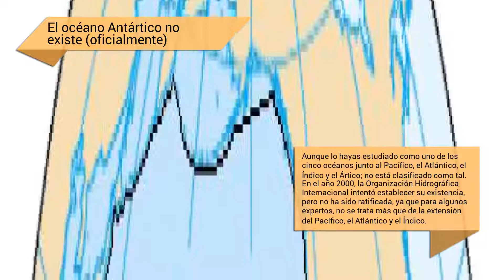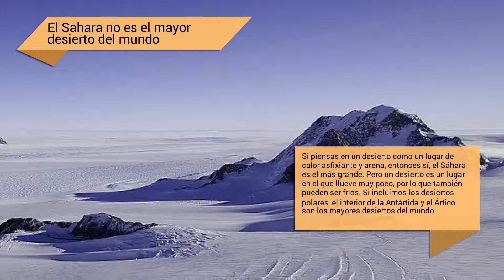Mitos geográficos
Aunque parezca que en geografía nada cambia, en realidad existe un buen puñado de cosas que aprendiste en la escuela que no son verdad, o no del todo, o que han sido descubiertas en los últimos años. ¿Las conocías?

En "Mitos geográficos" presentamos...

El Cabo Norte no es el que está más al norte de Europa
Lo lógico es pensar que el cabo Norte sería el que esté más al norte, pero no es así: ese honor es del cercano cabo Knivskjellodden. Los dos están en una isla, así que si solo se cuentan los puntos que están en el continente, en realidad el punto más al norte de Europa es el cabo Kinnarodden.

El Cabo de Hornos no es el cabo más al sur de América
Tampoco es verdad que el cabo de Hornos sea el que está más al sur de América. Si contamos solo los puntos unidos al continente, el Cabo Froward es el que está más al sur y si incluimos las islas dentro de la misma placa continental, el Islote Águila es más meridional. Sin embargo, su fama de ser uno de los lugares más complicados para la navegación hizo que se creyera que el cabo de Hornos era el que estaba más al sur.

El cabo de Buena Esperanza no es el cabo más al sur de África
El cabo Buena Esperanza recibió su nombre porque en este punto los navegantes se dieron cuenta de que era posible circunnavegar África para llegar a la India. Sin embargo, el cabo de las Agujas está 150 kilómetros más al sur. Su nombre procede del hecho de que en este punto las brújulas apuntan exactamente al norte geográfico, sin verse modificadas por el norte magnético.

Finisterre no es el cabo más al oeste de Europa
Los romanos pensaron que lo era y le pusieron el nombre de cabo "del fin del mundo", pero no lo es. A pocos kilómetros está el cabo de la Nave, que está un poco más al oeste. Y ni siquiera él es el correcto, porque el portugués Cabo da Roca está todavía más al oeste. Lo que hace no fijarse...

El agua del mar Muerto no es la más salada
El agua del lago Don Juan, en la Antártida, tiene una salinidad del 44%, frente al mar Muerto, donde "solo" es del 34,2%. Otros cinco lagos tienen una salinidad mayor que la del mar Muerto (que a pesar de su nombre, es un lago): el Gaet'ale (Etiopia), el Retba (Senegal), el Vanda (Antártida), el Garabogazköl (Turkmenistán) y el Assal (Yibuti).

El océano Antártico no existe (oficialmente)
Aunque lo hayas estudiado como uno de los cinco océanos junto al Pacífico, el Atlántico, el Índico y el Ártico; no está clasificado como tal. En el año 2000, la Organización Hidrográfica Internacional intentó establecer su existencia, pero no ha sido ratificada, ya que para algunos expertos, no se trata más que de la extensión del Pacífico, el Atlántico y el Índico.

Los continentes no son cinco
Europa, África, Asia, América y Oceanía. ¿Fácil, no? Pues no tanto. Los modelos de continentes difieren entre el de cuatro (donde Europa y Asia son en realidad Eurasia) y el de ocho: los siete utilizados en los países anglosajones (Norteamérica, Sudamérica, Asia, Europa, Áfica, Oceanía y la Antártida) más Zelandia, propuesto como un continente con entidad propia en febrero de 2017. El modelo de cinco es el que utiliza la ONU, por ejemplo, pero incluso en España se enseña desde años el modelo de seis, que añade a la Antártida.

Gibraltar no es el punto más al sur de Europa
Tradicionalmente se le considera el punto más al sur de Europa, pero un rápido vistazo al mapa nos demuestra que es un error: la punta de Tarifa está más al sur que Punta Europa (Gibraltar). Si incluimos las islas europeas, a estos dos les gana la isla griega de Gavdos.

El Sahara no es el mayor desierto del mundo
Si piensas en un desierto como un lugar de calor asfixiante y arena, entonces sí, el Sáhara es el más grande. Pero un desierto es un lugar en el que llueve muy poco, por lo que también pueden ser fríos. Si incluimos los desiertos polares, el interior de la Antártida y el Ártico son los mayores desiertos del mundo.

El Nilo no es el río más largo
Si estudiaste geografía antes de 2007, así lo aprendiste en la escuela. Sin embargo, hoy es el Amazonas el que es considerado el río más largo del mundo, después de que se realizasen nuevas mediciones en Perú.

Los territorios al sur del Ecuador son más grandes de lo que crees
Coge un mapamundi, el típico que tenías del colegio, y mide Groenlandia y Sudamérica. Lo más probable es que sean casi iguales. En la realidad, sin embargo, Groenlandia es más pequeña que Argentina, como puedes ver en la imagen, elaborada con thetruesize.com. La razón es que el mapa más utilizado, la proyección de Mercator, distorsiona la imagen dibujando más pequeño...

Imágenes CC: 20minutos